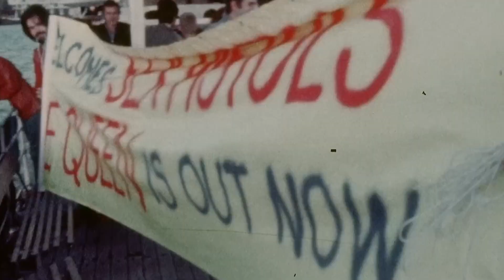Punk's Dead, God Save Punk (SOFT PLAY x Sex Pistols) Mashup Remix Music Video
Johnny Rotten is turning in his bed
I was gonna say "grave" but the f*cker ain't dead

Punk's Dead - SOFT PLAY
God Save the Queen - Sex Pistols